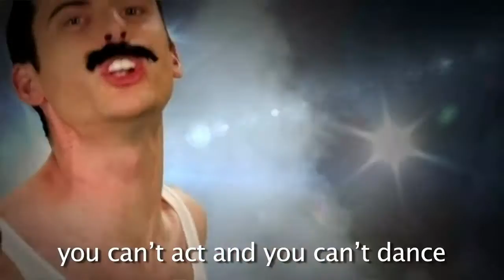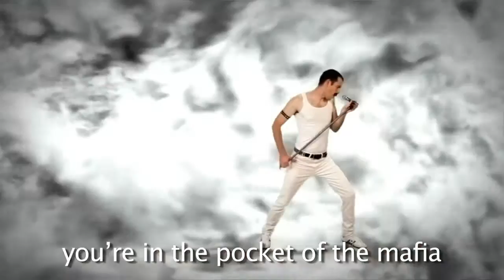Frank vs Freddie Cover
Ryan Shackle as Frank Sinatra
Zawesome as Freddie Mercury

Original Battle by Epic Rap Battles of History. ALL OWNERSHIP BELONGS TO THEM! I CLAIM TO OWN NOTHING BUT MY VOICE!